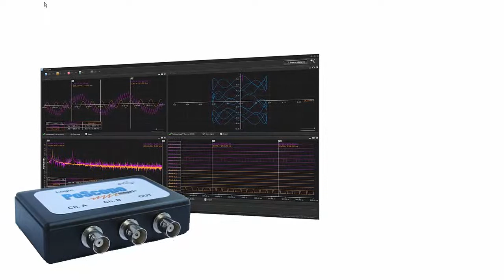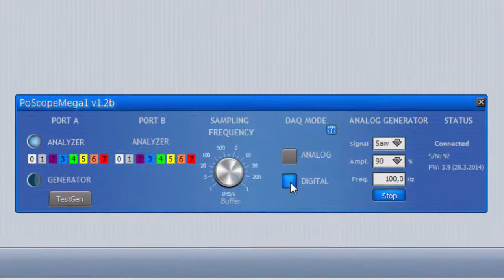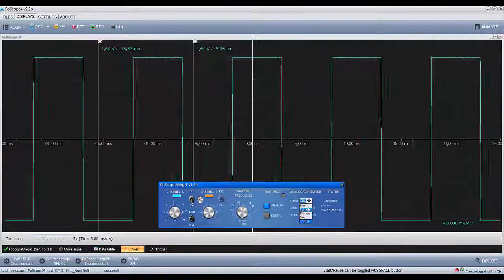PoScope - The smallest portable oscilloscope Introduction